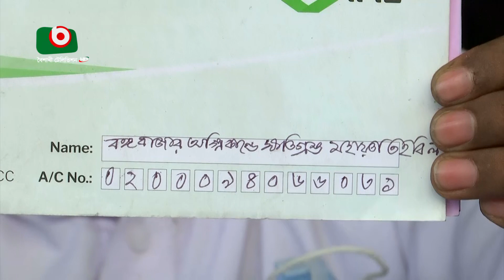বঙ্গবাজারে আগুনে ক্ষতিগ্রস্ত ৩,৮৮৫ ব্যবসায়ী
বঙ্গবাজারে আগুনে ক্ষতিগ্রস্ত ৩,৮৮৫ ব্যবসায়ী | Farhad | 11Apr23